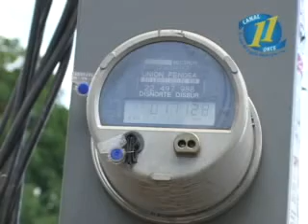FENOSA CRISIS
las Distribuidoras de energía Disnorte-Dissur pondrá en marcha un plan para que todo aquel usuario que tenga irregularidades en su medidor, se ponga al dia... Karmen Rayo nos dice de qué se trata...